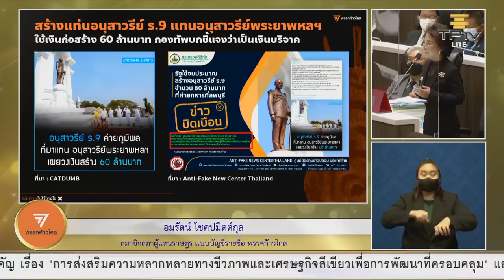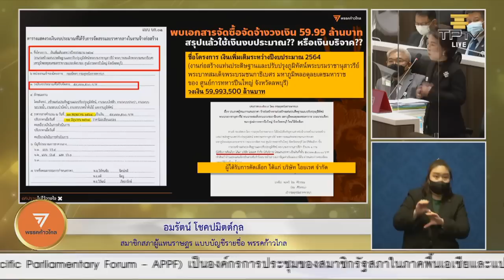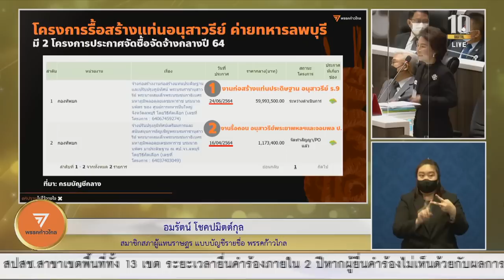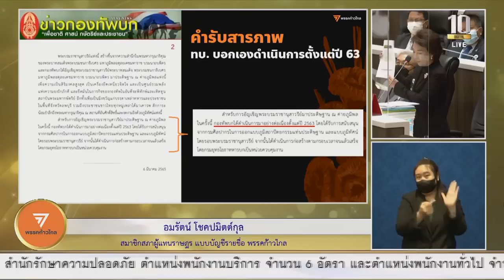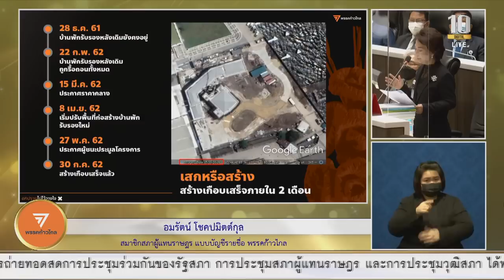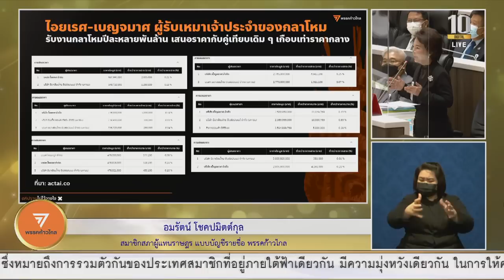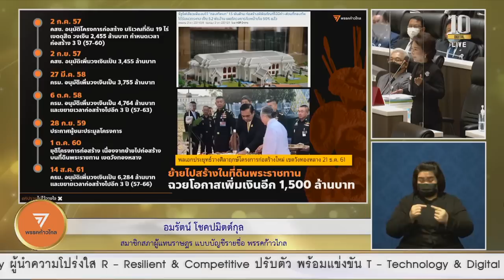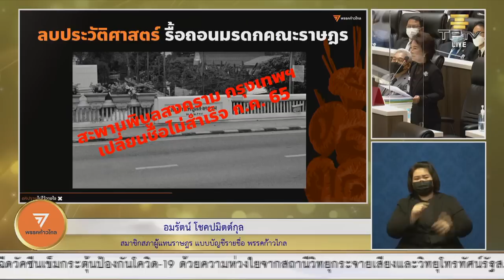สส.อมรัตน์ ซัดประยุทธ์ “ทรราช2แผ่นดิน”